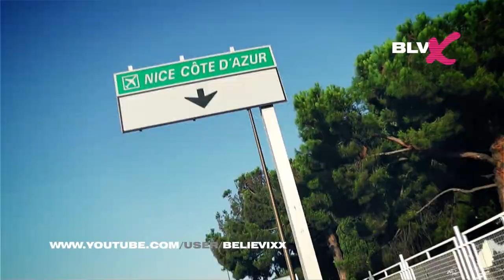путешествие на машине: Франция - Nice (Ницца) (Часть 35)